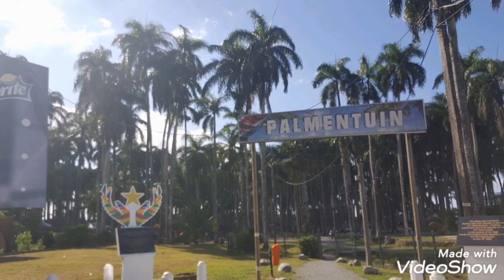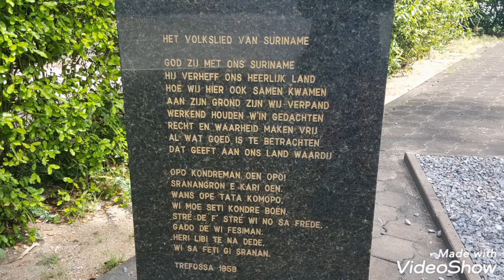Suriname:I love Su🇸🇷